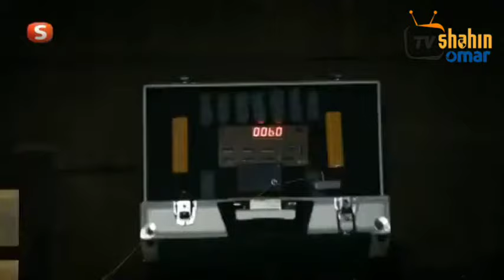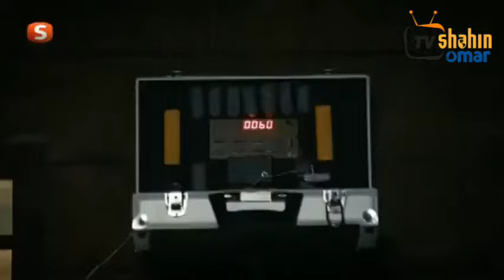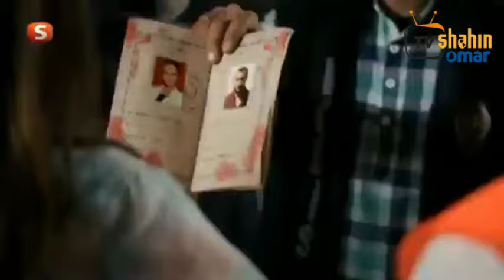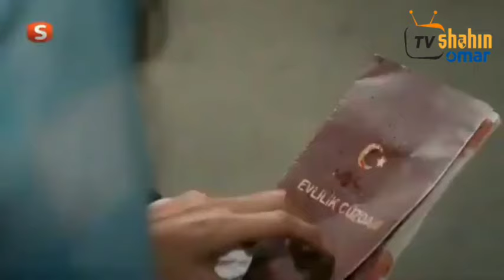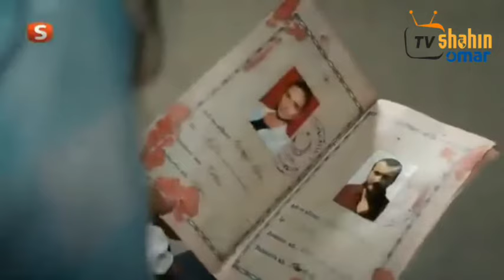شاهين سریال 187 برخه = 187 Shaheen drama